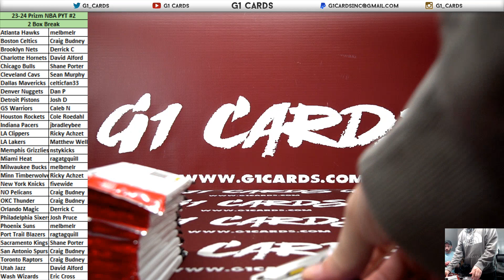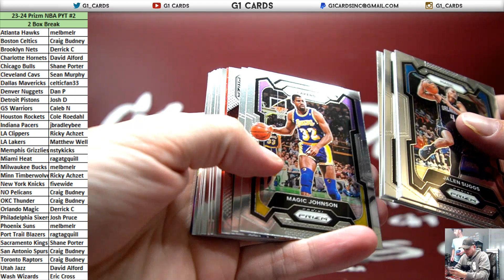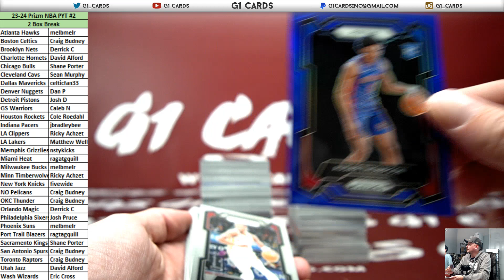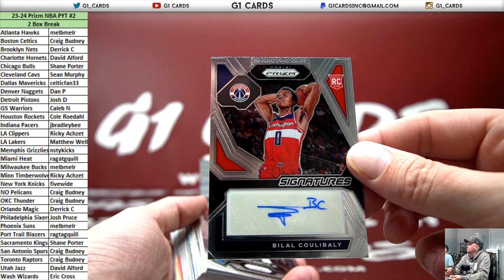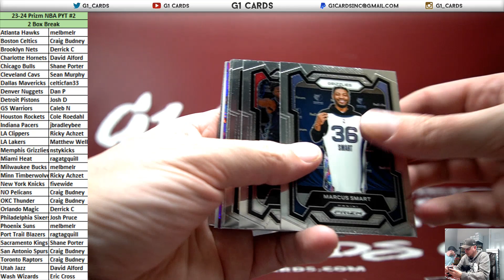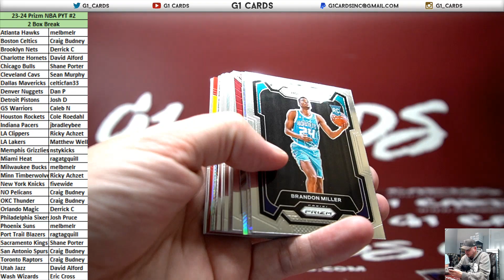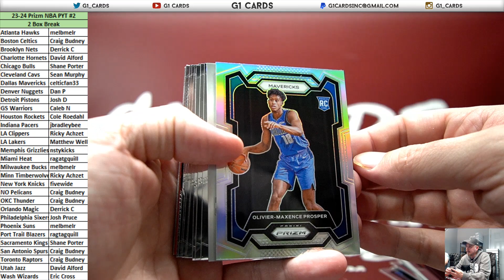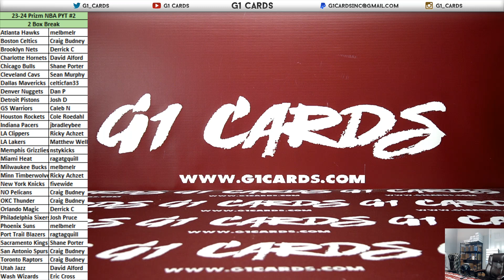2023-24 Panini Prizm Basketball *2 Box* PYT #2